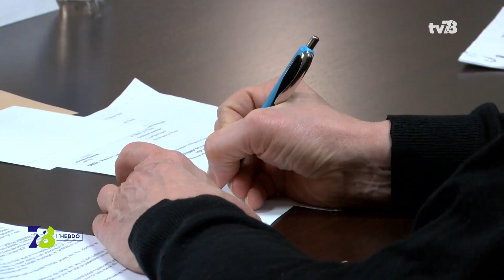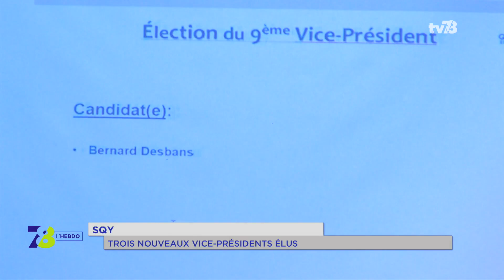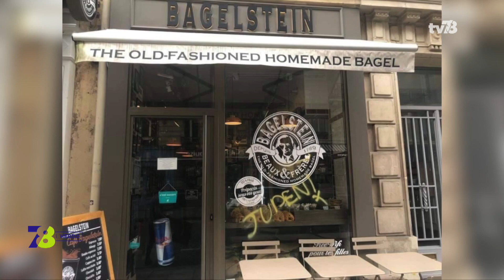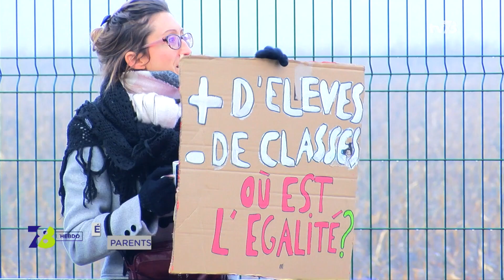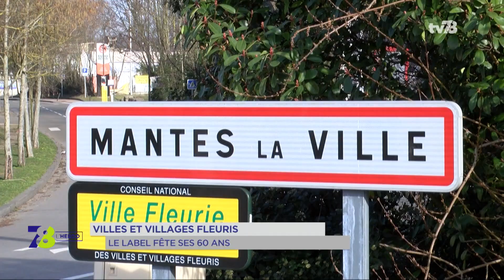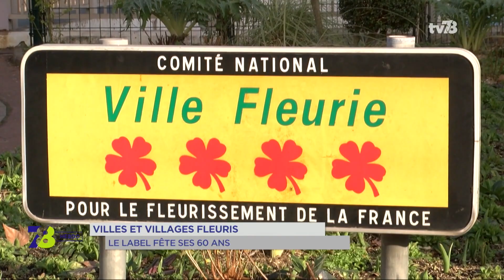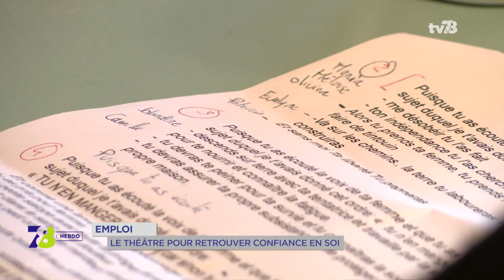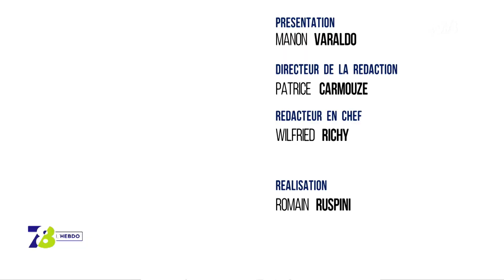7/8 L'hebdo. vendredi 22 février 2019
SAINT-CYR-L'ECOLE : S. BRAU SUCCEDE À B. DEBAIN
Elle était la première adjointe de Bernard Debain, elle est la première femme a devenir maire de la ville, Sonia Brau a été élue jeudi soir à la tête de Saint-Cyr-l'Ecole. Elle est l'invitée de cette édition.

SQY : COIGNIÈRES RETROUVE LA VICE-PRÉSIDENCE
Du changement également à l'agglomération de Saint-Quentin-Yvelines. Didier Fischer, nouveau maire de Coignières devient vice-président des affaires sociales. Et un nouvel élu en charge de l'économie.

ACTUALITÉ : L'ESSENTIEL DE LA SEMAINE
Actes antisémites, mobilisation des enseignants ou encore début du salon de l'agriculture .. Comme chaque vendredi coup d'oeil sur l'actualité de la semaine...